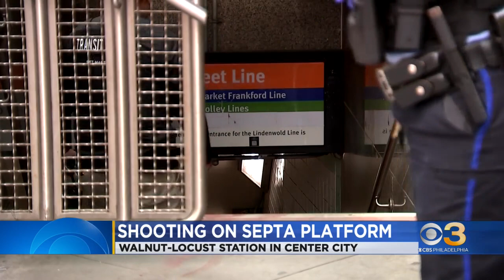One in custody after fatal shooting on SEPTA's Walnut-Locust Station